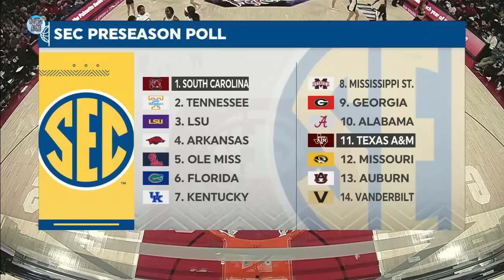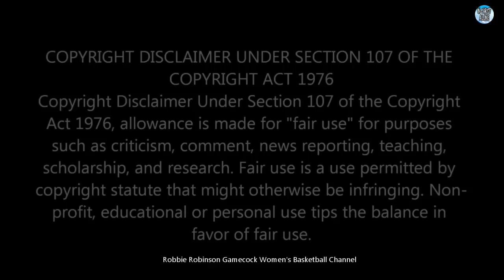#1 South Carolina Gamecock Women's Basketball vs. Texas A&M WBB- ( Full Game - 12/29/22 - HD )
#1 South Carolina Gamecock Women's Basketball vs. Texas A&M Women's Basketball.

The 13th Game of the Gamecocks' 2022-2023 Season. - (12/29/2022 / Full Game / High Definition) -

After Going Through Their Non-Conference Schedule Undefeated, the #1 Ranked South Carolina Gamecocks ( 12-0, [0-0 SEC] ) Start SEC Conference Play at Home Against the Texas A&M Aggies (5-5, [0-0 SEC] ).

The Undefeated Gamecocks are 12-0 and Ranked #1 Going Into This 13th Game of the 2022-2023 Season.

This Season, the Gamecocks are Defending their 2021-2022 National Championship and SEC Championship, Where they Stayed at #1 All Season, Wire to Wire.